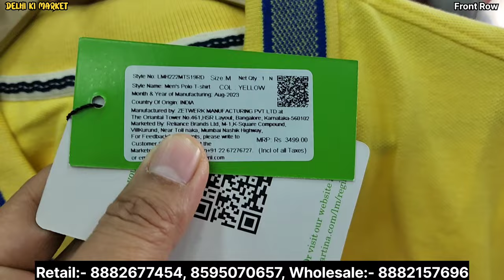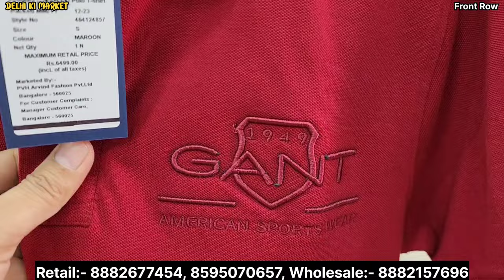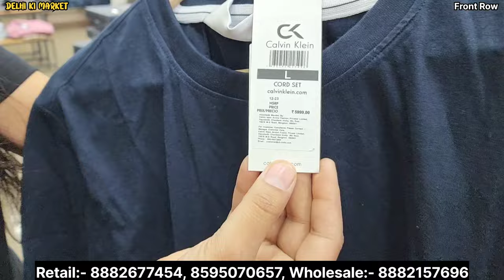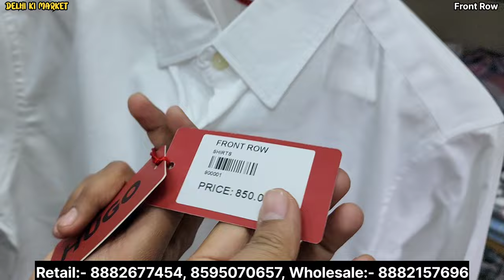100% Original Clothes | Branded Export Surplus Garments | Upto 92% Off On All Big Brands 😱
100% Original | Cheapest Export Surplus Garments in Delhi | 90% Off On Lacoste BallMain Tommy TR

Address👇

( FRONT ROW )

Address - D9A  lajpat nagar 2, Near Nainital Bank, New Delhi -110024

Nearest Metro Station - Lajpat Nagar Exit From Gate No. 5

Topics 👇

Front Row
Front Row lajpat nagar
Front Row lajpat nagar delhi
Front Row Export Surplus
Front Row Surplus Garments
Front Row Surplus Store
Front Row Surplus Clothes Store
front row surplus store lajpat nagar
front row surplus garments delhi
front row surplus clothes store delhi
front row surplus garments in delhi
front row surplus branded store delhi
surplus clothes store in delhi
original clothes in cheapest price
original surplus clothes store
Export Surplus Garments Wholesaler
branded surplus jackets
original surplus jackets wholesaler delhi
surplus jackets wholesaler
branded leather jacket wholesaler
leather jacket wholesaler delhi
branded winter jackets wholesaler delhi
winter hoodies wholesaler delhi
original surplus winter jackets wholesaler
cheapest surplus winter jackets
Best Branded Clothes Store in Delhi
Best Branded Clothes Shop
Best Clothes in Cheapest Price
surplus store in delhi
export surplus garments delhi
surplus garments wholesaler in kolkata
surplus garments wholesaler in gujrat
original export surplus clothes store delhi
branded surplus clothes store delhi
branded surplus garments wholesaler in delhi
branded clothes wholesaler in delhi
branded jeans wholesaler in delhi
original clothes store in delhi
original clothes store in mumbai
original surplus clothes store in delhi
Export surplus,
Export surplus
surplus market
Mumbai Lot Jeans Market

IMPORTANT WARNING